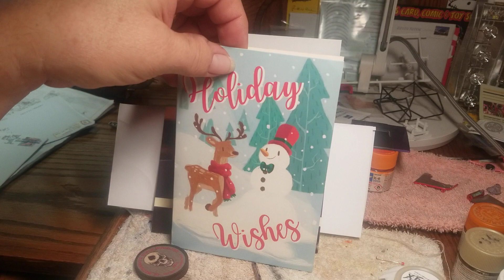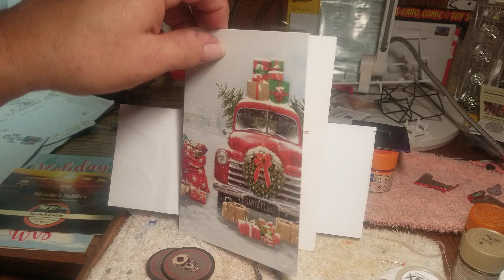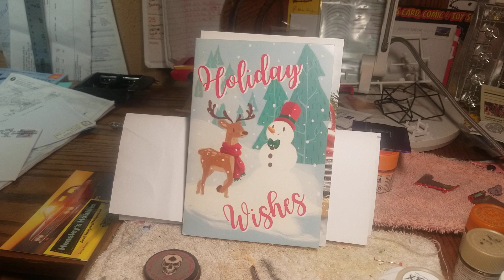Christmas Card Shout Out / Hensley Hobbies and GI Mechanics Scale Modeling